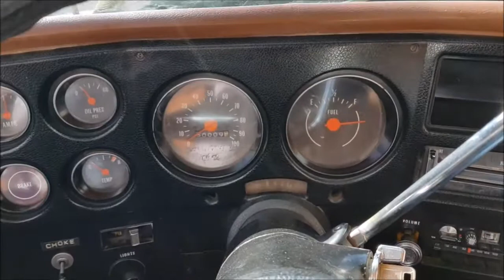1975 Chevrolet C20 Custom Deluxe 350cui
1975 Chevrolet C20 Custom Deluxe 350cui